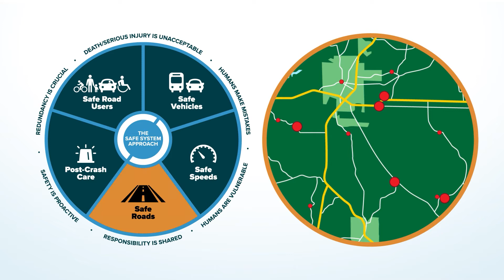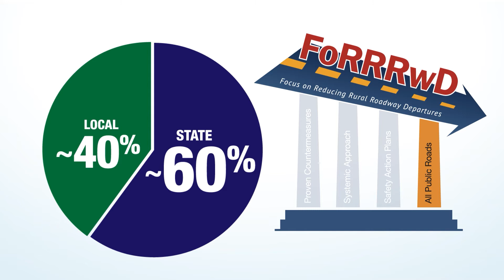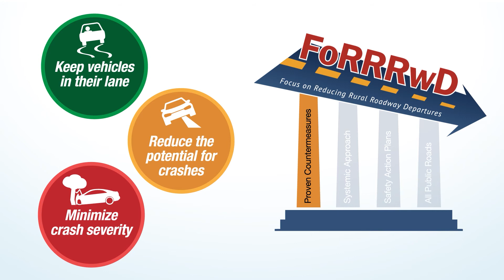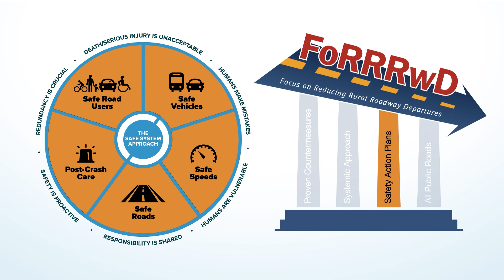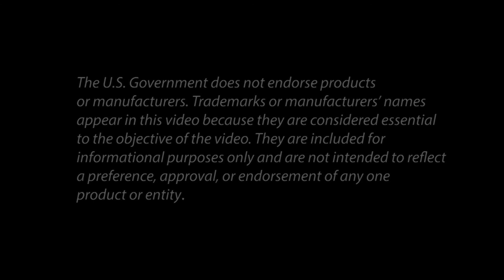Driving FoRRRwD to a Safe System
A conversation between a County Engineer and a State Safety Engineer on how the Safe System principles coordinate with the 4 pillars of the Focus on Reducing Rural Roadway Departures (FoRRRwD).